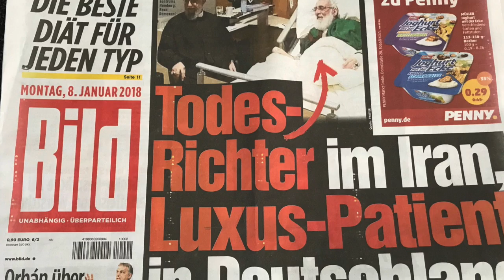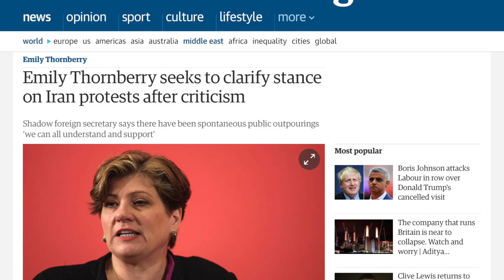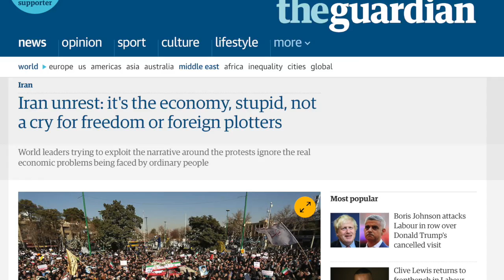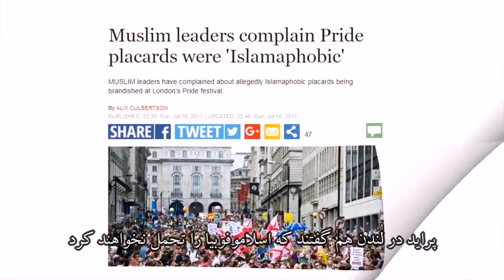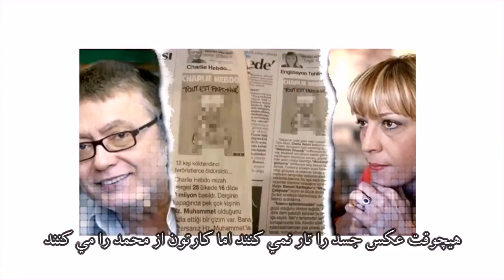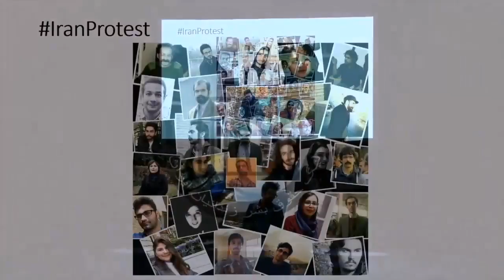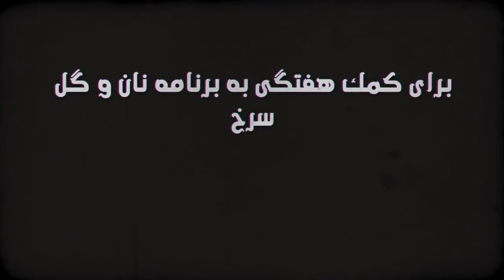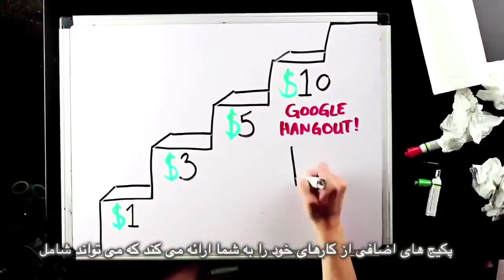اعتراضات٬ شاهرودى و دستگيرى هاى وسيع٬ برنامه نان و گل سرخ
اعتراضات٬ شاهرودى و دستگيرى هاى وسيع
مصاحبه: سخنرانى مريم نمازى در سومين سالگرد حمله به چارلى هبدو
فتواى احمقانه: مردان بى ريش و بى حيايى
لحظه زيباى زندگى: همبستگى پدر و دختر در دفاع از اعتراض عليه حجاب اجبارى
ترجمه: سيروس باشام
زیرنویس: بهرام م